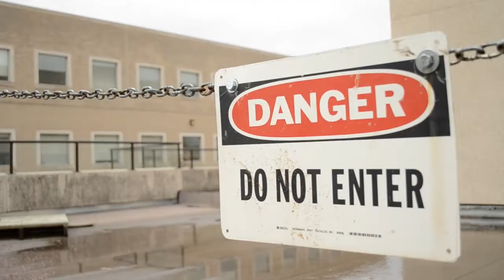R.I.P Koncrete Family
almost two years old , this was one of the best videos on KF youtube channel which has since been deleted. I decided to re-upload